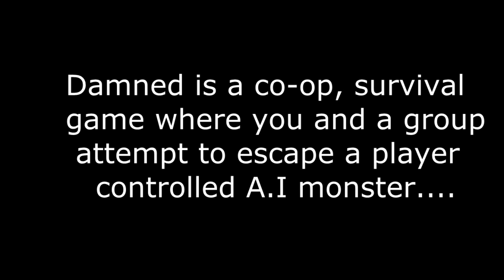Damned Gameplay Part 1!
Nick and I play Damned, a fun survival horror game where your friends play the enemy! Another video will be coming up tomorrow probably because I had so much fun playing this game.